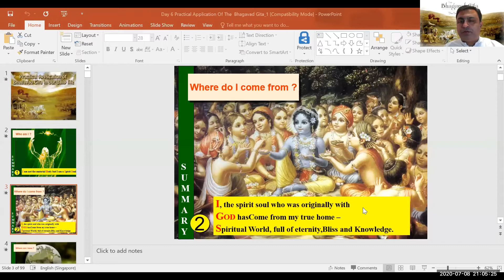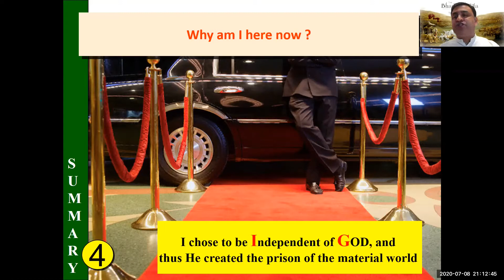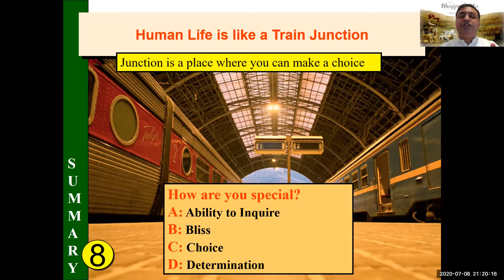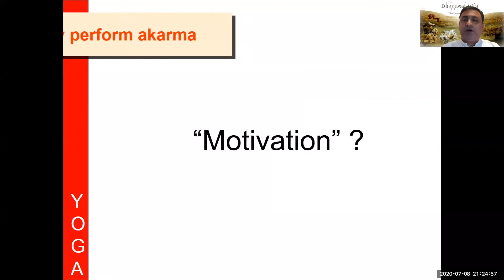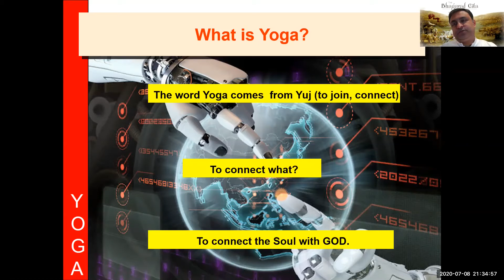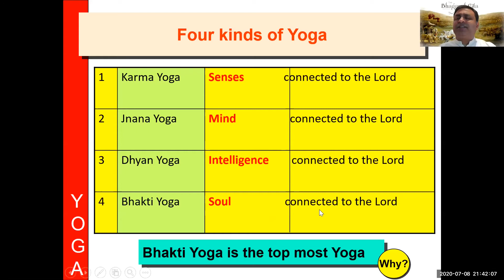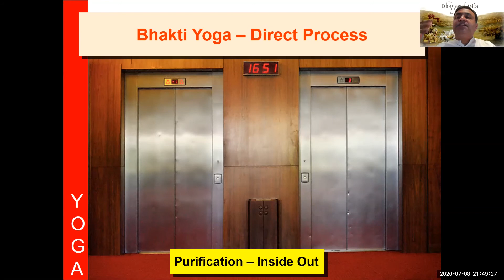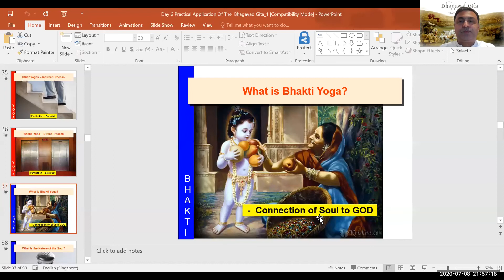Bhagavad Gita : Practical applications of Bhagavad Gita -Part 1 by Gaur Chandra das(Kamalesh Borkar)